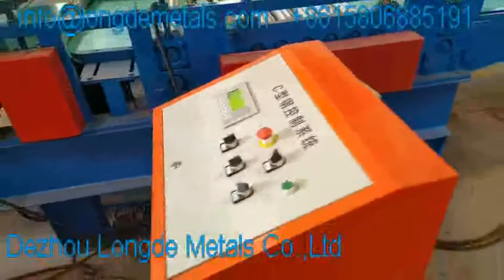Coil sheet splitting machine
Stone coated roof tile  machine